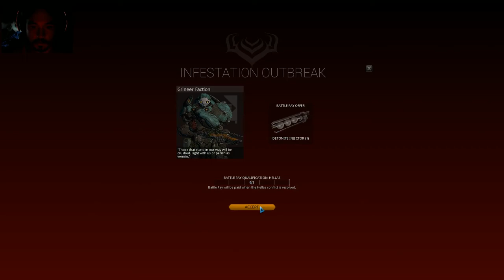GamesBuffet... Warframe (PC - Mars Hellas FAIL) with BeefCakeYeti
I fail to protect the mobile hacking unit in this attempt.  I just threw it on the channel because, why not.  The next attempt is pretty fun, not to mention a major success.  Check it out and let me know what you think.

EP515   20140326   GB WF Mars Hellas Fail